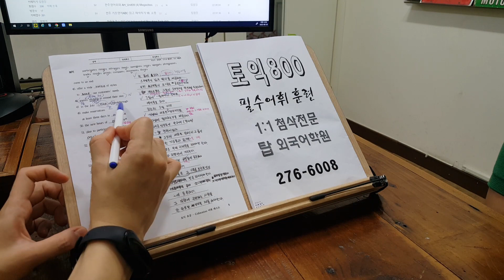TOEIC 학원 직장인 취업준비 편입 전북대 탑외국어 전주혁신 토익과외 승진 이직 220822